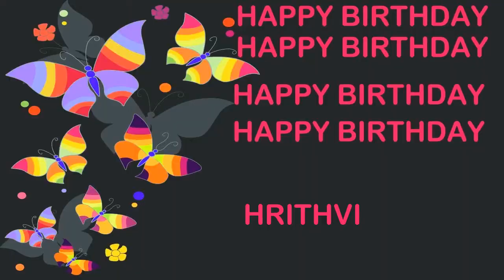Hrithvi Birthday Postcards & Postales